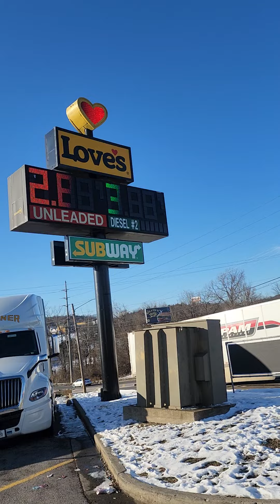Dangerous Truck Stop In Tennessee